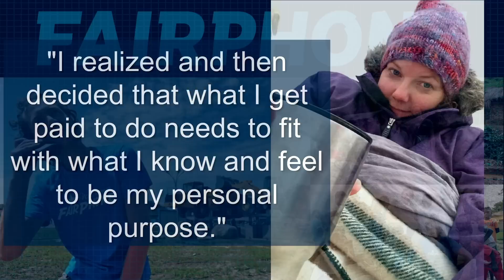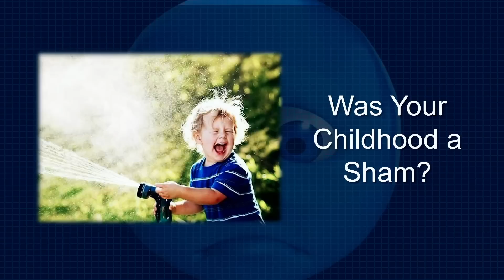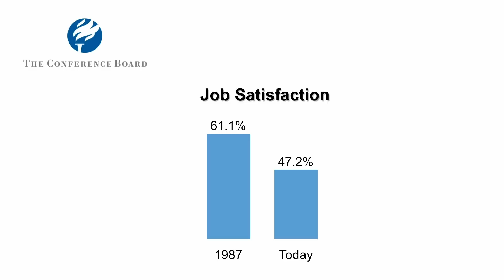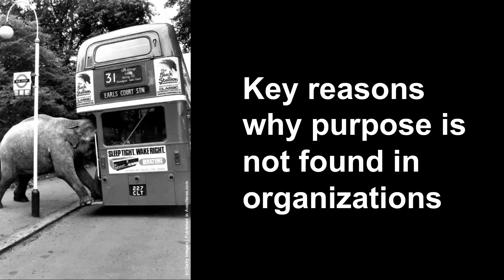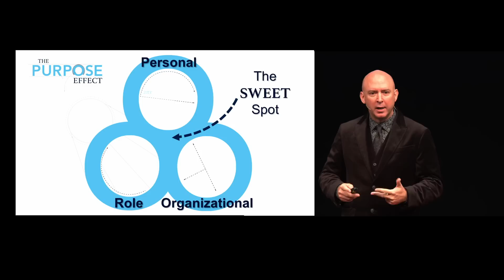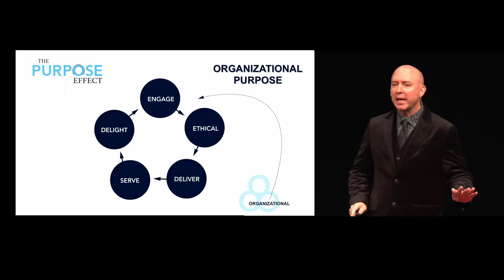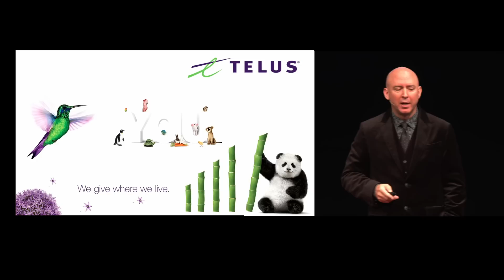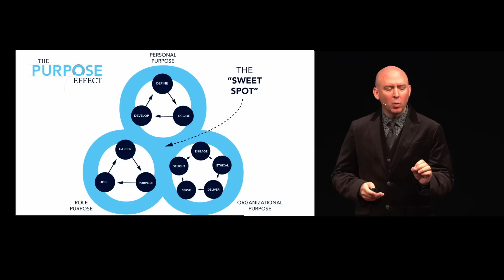The Purpose Effect | Dan Pontefract | TEDxSFU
What is your purpose? In this talk, Dan Pontefract helps us discover how finding our own purpose can lead us to the right path to personal and collective success.

Dan is the author of “FLAT ARMY: Creating a Connected and Engaged Organization”. He is also Chief Envisioner of TELUS Transformation Office; an organizational culture change consulting firm. Previously he lead the leadership development, learning and collaboration technology strategy at TELUS where he introduced the TELUS Leadership Philosophy (TLP), an open and collaborative-based leadership framework for all 40,000+ TELUS employees in addition to a litany of social tools and the pervasive learning model. A renown speaker and practicing futurist, Dan believes today’s organizations could be so much more if only leaders did something about employee engagement, shifting the culture toward a purposeful workplace.